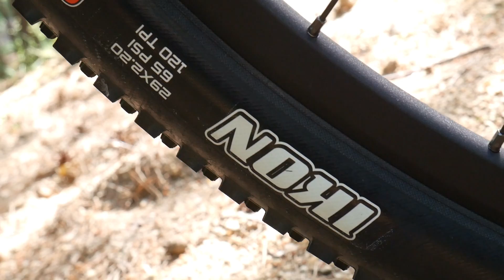Merida Ninety-Six Team. Czyje serca zdobędzie ten rower Full Suspension?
MÓJ SPRZĘT